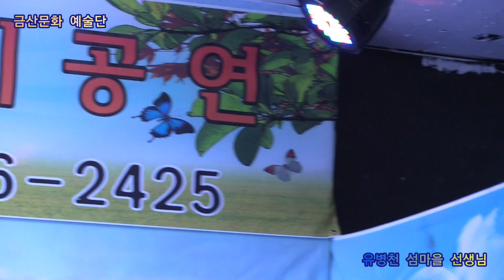유병천 섬마을 선생님 원곡이미자 제347회 한국가수협회 금산문화 예술단 정기공연 스타효사랑 특설무대